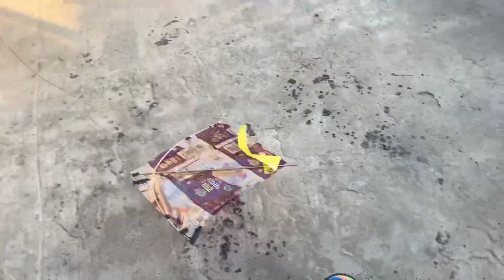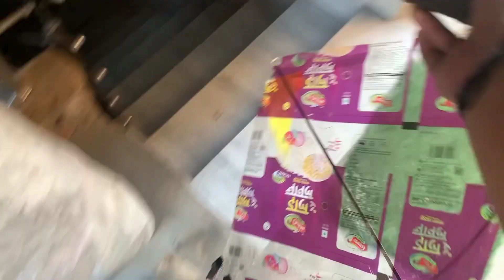Puri dor badha di with big kites new trick to cut kites 😱 new manjha find the kite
Kite catching | flying kites 2024 Flying biggest kite 😱Puri dor badha di
Basant panchami ki taiyari 2024 gattu stash |worth 10000 most expensive kites
BASANT STASH 2024😱

Basant Panchami | Full Prepration |
Basant
amritsar basant panchami
amritsar kite flying
Basant panchami vlog
Bir ramgarhia kite flying
kite 2024
Basant 2024🥰| Full Khap😂|
asg films kite flying
basant ki taiyari 2024
gattu stash 2024

 • Skymall ka asli sach 😳...
LOHRI SHOPPING 2024😍 *Kite Stash with Unique Kites*🔥 Big Snake Kite & Massive Gudde

Lifestyle vlogs
Dog
Dog vlog
I met mythpat
Mythpat wedding
Mythpat marriage
Kite flying vlobir ramgarhia kite flying
Hi guys welcome to our new vlog
Viral video
vlogs
daily vlogs
family
Your queries ❤️

Related channels and videos
Sourav joshi vlogs
Bir ramgarhia
Uk07 rider
Rimorav vlogs
Omg vlogs
Danish zehen
Blogger lifestyle

Flying 12 Tawa Pakistani Patang 😱 12 Tawa , 6 Tawa Kites | Kite Vlog

BASANT PANCHMI VLOG 2024😍 flying big kites 🪁 desi patangbaazi 😍 monokite vs monofillgold
Veg BBQ Party With Friends 😱 Shangria Drink 🍷 Veg Champ , Paneer Tikka , Mushroom , Momos …

Puri dor badha di | 2024 Flying biggest kite | most expensive kites on basant unlimited flying kites

Kisi Ne Hamara Toilet Tod Diya 😳
Related
Recently uploaded for you